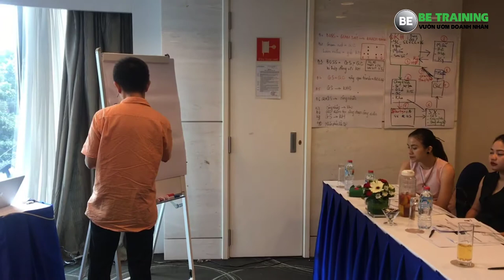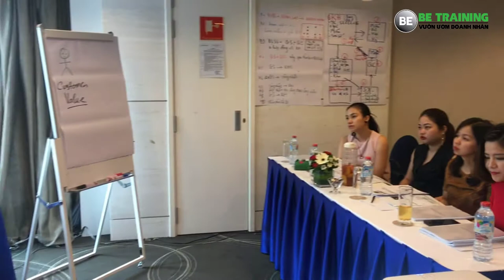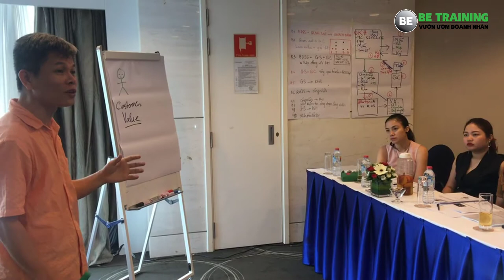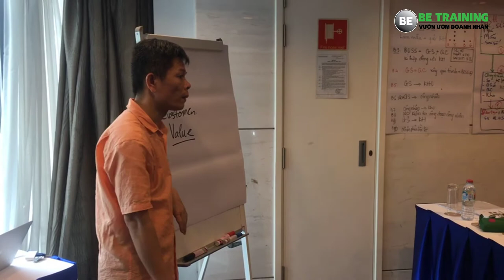Lean System xây dựng hệ thống quy trình cho doanh nghiệp nhỏ - [Be Training] - Bài 166